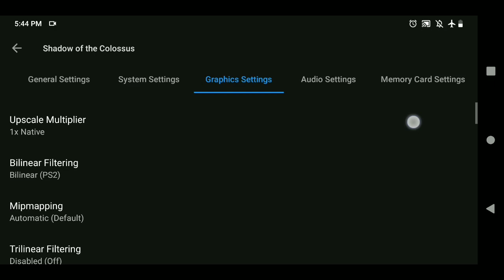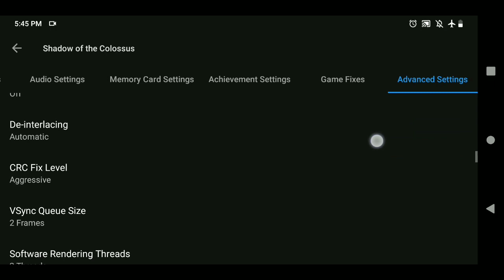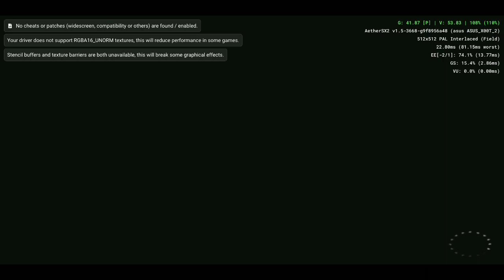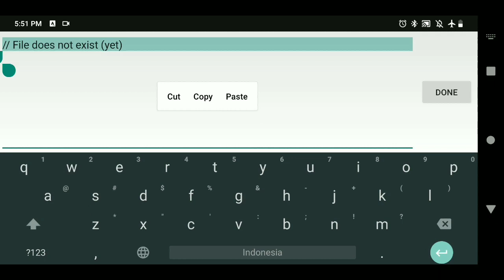Best Settings Shadow Of The Colossus AetherSX2 - Test Snapdragon 636 Max FPS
Best Settings Shadow Of The Colossus + Patch fix lag

~My Device
- Asus Zenfone Max Pro M1
- Snapdragon 636
- 3/32Gb
- Android 9

~Setup
- AetherSX2 3668